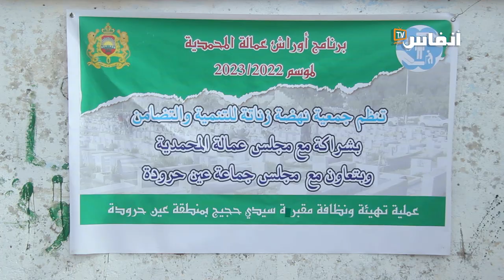عين حرودة: تنظيف مقبرة سيدي حجيج بلسان مستفيدين من برنامج أوراش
نظمت جمعية نهضة زناتة للتنمية والتضامن عملية انطلاق برنامج أوراش بتنسيق مع مجلس عمالة المحمدية و"أنابيك" وبتعاون مع جماعة عين حرودة، حيث تمت تهيئة و نظافة مقبرة سيدي حجيج بمنطقة عين حرودة وسيستفيد من هذا الورش 45 مستفيد ومستفيدة من النساء و الرجال من الأسر الفقيرة والشباب العاطلين على العمل.